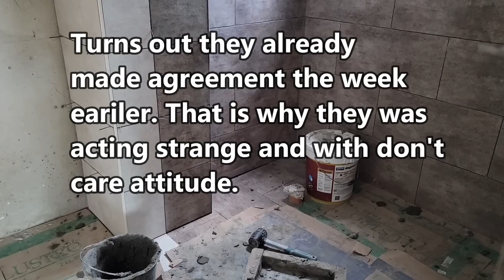Philippines Beach House Build Day 300 Weight OFF OUR Shoulders! Let the Good Times Roll!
In today's video we was so happy to see the stress people gone and good times roll again. Sometimes people near you try to undermine you. This is the times when you learn what around you is the strongest.  We learned that this past week. We end the week on a happier note and the spirits of everyone seem so improved.  Bedroom tiling, finishing on the top room outside, stone cladding and the master bathroom all continue to get finish.